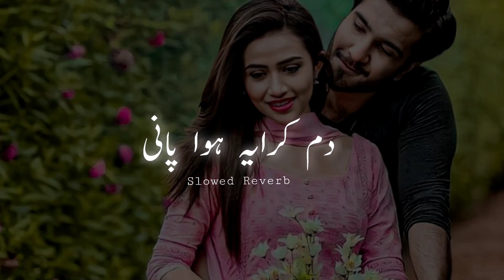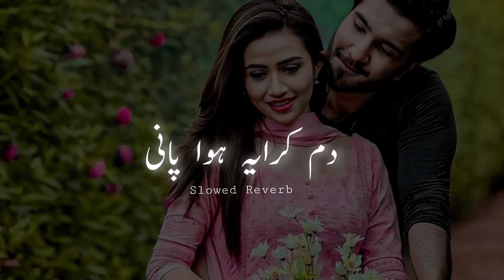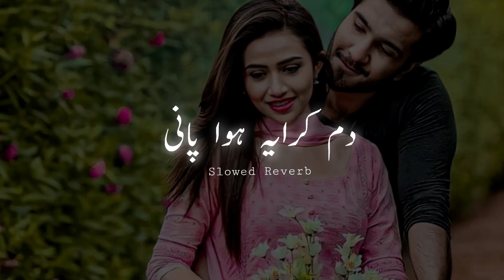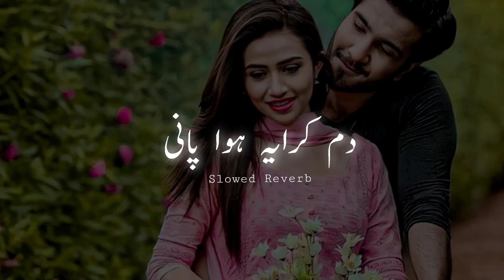Dam Karaya Hoya Pani ( Slowed and Reverb ) | Dhola Taweez Nal meko Phasay | Shafaullah khan rokhri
Dhola Taweez Nal meko Phsa Pay | Dam Karaya Hoya Pani ( Slowed and Reverb ) | Shafaullah khan rokhri

latest saraiki song
trending song
trending saraiki song
new saraiki songs 2023
we dil bara darra wada
shafaullah rokhri old sad song
old song shafaullah rokhri
old song shafaullah khan rokhri
old song shafaullah
shafa ullah ke song
shafaullah rokhri
shafa ullah
saday kour gineda ungli tay shafaullah khan rokhri
dandi hazrat k interview
interview dand k malik
jalsa karah 12 november syed kasran
jalsa karah syed kasran
chakwal ki saqafat jalsa karah
جلسہ کراہ
jasla karah
shafa song
sraiki song
yaara day yaar haan || latest song || shafaullah khan rokhri || folk studio jhang
dhory mahiye
pakistani geet
panjabi geeet
new sariki songs 2022
sariki songs
alina khan
shala kain nu ishq na theway
shemale dance
stage mujra
stage show mujra
stage show songs
mujra hi mujra
mira khan
taboo jee
mehak malik dance
mehak malik new dance
sexy mujra
new sexy mujra 2022
arabic mujra 2022
arabic dance 2022
arabic dance
traditional mujra dance
pk shemale parties
pakistani shemale
shemale mujra
ve dhola aaj ta repo sada parhna | live show medam mumtaz kanwal | al abbas studio
rani
dolphin
new punjabi song 2022
madam dolphin rani
dolphin rani mujra dance
dolphin rani birthday party
dolphin rani birthday party dance performance 2022
dolphin rani dancer
dolphin rani dance
dolphin rani mujra
dolphin rani new dance 2022 haripur
dolphin rani new dance 2022
yaran de yar han
yaran de yar
yaraan de yaar
saraiki slow and reverb
saraiki song slowed and reverb
dolphin rani - yaraan de yaar shafaullah khan rokhri
shafaullah khan
chal botal cha dildar song
saraiki songs slowed and reverbed
slow and reverb saraiki song
madam zoya khan danee 2022 | mujra masti bwn mujra hd
hun sada janu nahi banda
nadeem abbas lonay wala
saraiki song slow reverb
dhola sanu pyar diyan nashyan
4you
dance 4you
kinza pathani
maha g
aadi malik dance
aadi malik new dance
aadi malik sg studio
aadi malik new dance 2022 hot
aadi malik new dance 2022
aadi malik dance performance 2022
shareekan wich na shamil kar
saraiki song slow and reverb
naina jaan
ft.|amna sabir
naeem hazarvi
kali kameez wala
sgstudio
aadi malik dance 2022
aadi malik dancer haripur
aadi malik dancer
saraiki slowed and reverb
aadi malik mujra dance performance 2022
bas arya hun son ve de
latest saraiki slow reverb song
saraiki song slowed
yaar khana da
top studio
saraiki slowed and reverb new
saraiki songs slow and reverb
slowed and reverb sariki
slowed reverb songs
saraiki slowed songs
saraiki songs slowed
jagoo bugti song singer sabz ali bugti
judai shafaullah khan rokhri ki yaad main
shafaullah khan rokhri ki yaad main
judai zeeshan rokhri
judai zeeshan rokhri fazi ali
judai zeeshan rokhri fazi ali shafaullah khan rokhri ki yaad main
thar production
zeeshan rokhri
sache kadaan yaar milden
mixtape studio
main chand sitare ki karne song
ammy virk songs 2022
ammy virk new song
ammy virk
hindi songs
sad songs
sweet crush love story
love story songs
love story
punjabi songs
me chan sitare ki karne
me chand sitare ki karne
chann sitare ki karne
chan sitare ki karne
chand sitare ki karne
chand sitare
chan sitare
chann sitare
main chann sitare ki karne
main chan sitare ki karne
mainu ishq ho gaya akhiyan naal
main chand sitare ki karne